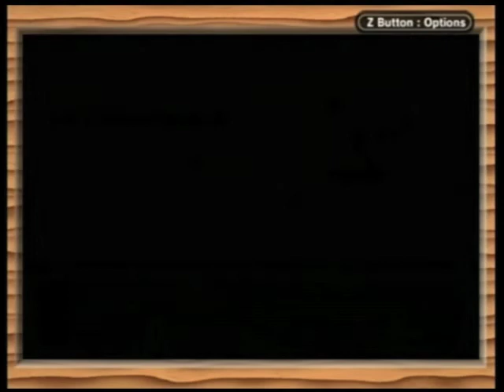VICTORY BURP - Pokemon Leaf Green - Episode 56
Tastes like awesome and smells like pizza!